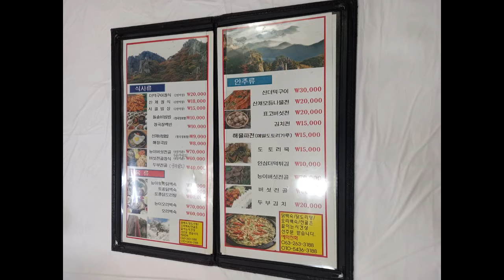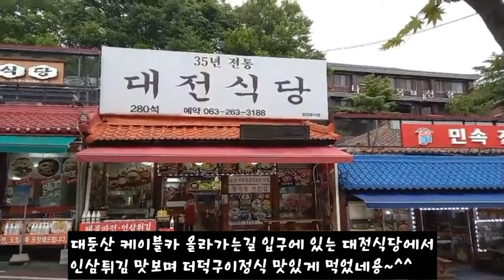전북 완주군 대둔산케이블카입구 대전식당에서 인삼튀김과 더덕구이 맛보고 왔어용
전북 완주군 대둔산케이블카 입구 대전식당에서 인삼튀김과 더덕구이 맛보고 왔어용
전북 완주군 문주면 대둔산공원길 16 신북리
전라북도 완주군 운주면 산북리 610-12